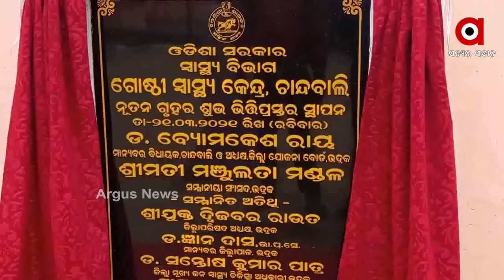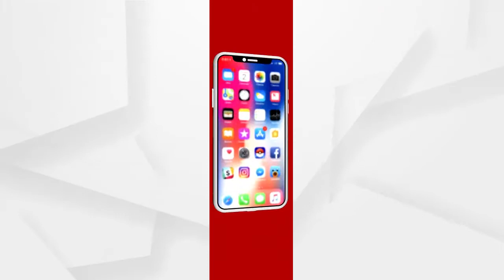ଚାନ୍ଦବାଲି ଗୋଷ୍ଠୀ ସ୍ୱାସ୍ଥ୍ୟକେନ୍ଦ୍ରର ନୂତନ ଗୃହର ଶିଳାନ୍ୟାସ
ଚାନ୍ଦବାଲି ଗୋଷ୍ଠୀ ସ୍ୱାସ୍ଥ୍ୟକେନ୍ଦ୍ରରେ ସାଢ଼େ 5 କୋଟି ବ୍ୟୟ ବରାଦରେ ନୂତନ ଗୃହର ଶିଳାନ୍ୟାସ କରିଛନ୍ତି ଭଦ୍ରକ ସାଂସଦ ମଞ୍ଜୁଲତା ମଣ୍ଡଳ ଓ ଚାନ୍ଦବାଲି ବିଧାୟକ ବ୍ୟାମକେଶ ରାଏ...